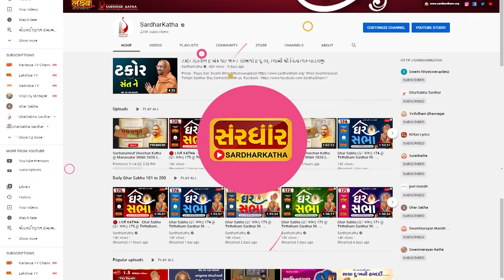Akron-USA Padharamani 24-08-2023 || એક્રોન -અમેરિકામાં પધરામણી ||Swami Nityaswarupdasji